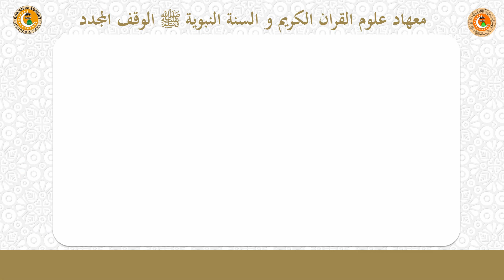SEDA MESCİDİ CUMARTESİ SOHBETLERİ - 07.04.2018